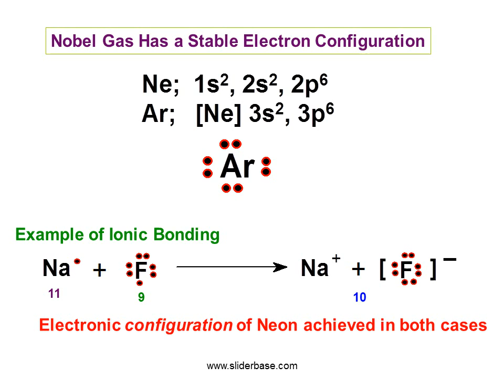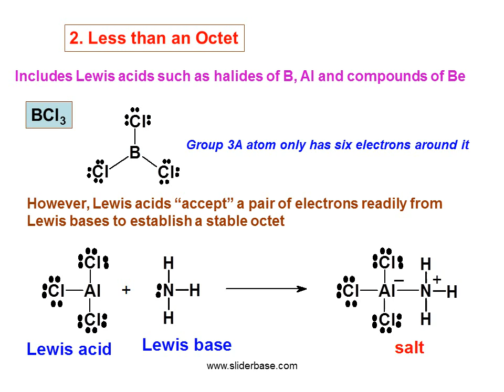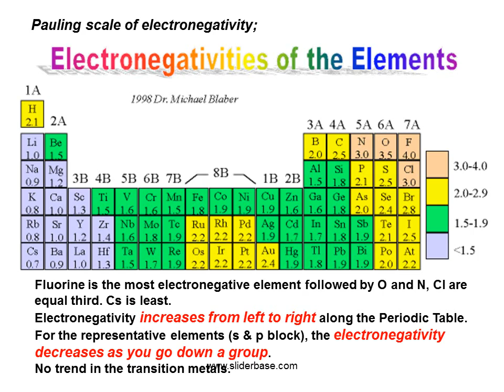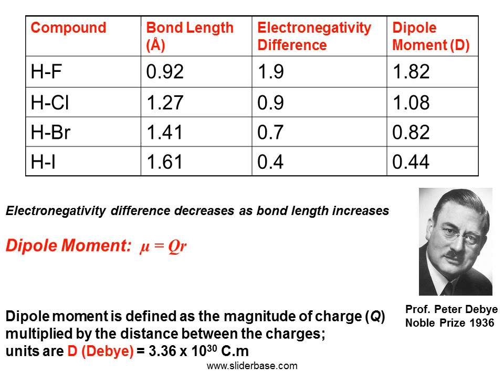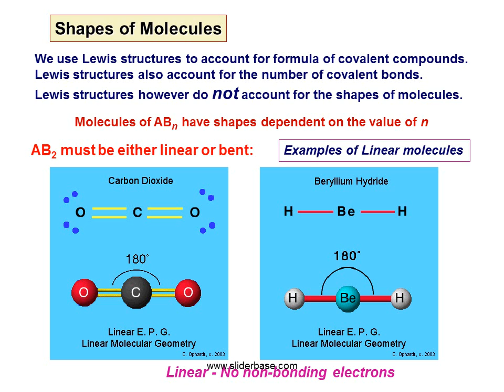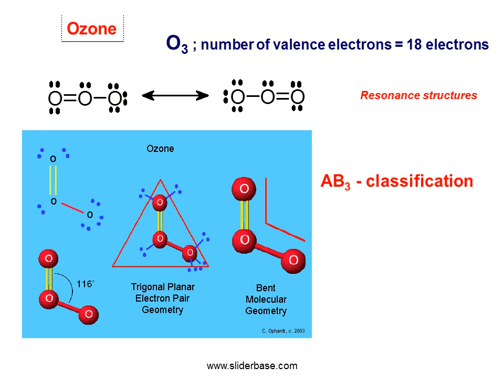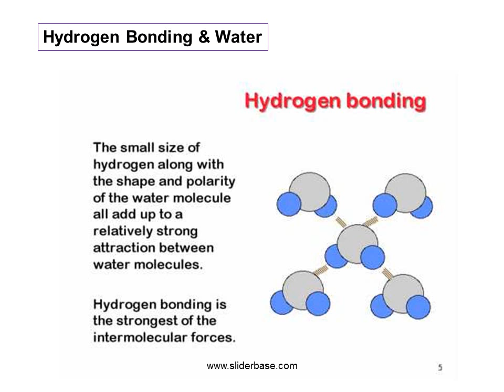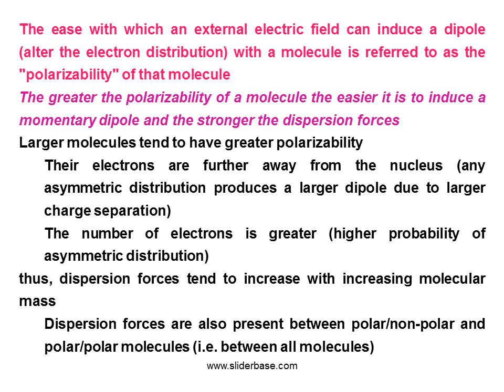Bonding, Molecular Shape & Structure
Lewis Symbols
Represent the number of valence electrons as dots
Valence number is the same as the Periodic Table Group Number

Ionic Bonding refers to electrostatic forces between ions, usually a metal cation and a non-metal anion
Covalent Bonding results from the sharing of two electrons between two atoms (usually non-metals) resulting in molecules
There are two types of bonding;
Octet Rule applies
Each Covalent Bond contains two electrons
Triple bond

Rules for Drawing Lewis Structures
First sum the number of valence electrons from each atom
The central atom is usually written first in the formula
Complete the octets of atoms bonded to the central atom (remember that H can only have two electrons)
Place any left over electrons on the central atom, even if doing so it results in more than an octet
If there are not enough electrons to give the central atom an octet , try multiple bonds

Electronegativity is dictated by

The number of protons in the nucleus
across a period you are increasing the number of protons, but filling electrons in the same Bohr quantized energy level. You are only filling sub-shells, so electronegativity increases from left to right

The distance from the nucleus
down groups, you are placing electrons into new quantized energy levels, so moving further away from the attractive power of the nucleus. Outer shell becomes further away from the nucleus.

The amount of screening by the inner electrons
 level of screening upon bonding electrons increases down groups, and adds to the reduction in electronegativity. Screening is caused by repulsion of electrons for each other.
In hydrogen atom, energy of orbital depends on the principle quantum number, n.
But in many electron atoms, electron-repulsions cause different sub-shells to have different energies,
Sub-shell energy increases (with increasing l)

The three major types of intramolecular bond can be described by the electronegativity difference:
Non-Polar Covalent – Bonds which occur between atoms with little or no electronegativity difference (less than 0.5).
Polar Covalent – Bonds which occur between atoms with a definite electronegativity difference (between 0.5 and 2.0).
Ionic – Bonds which occur between atoms with a large electronegativity difference (2.0 or greater), where electron transfer can occur.